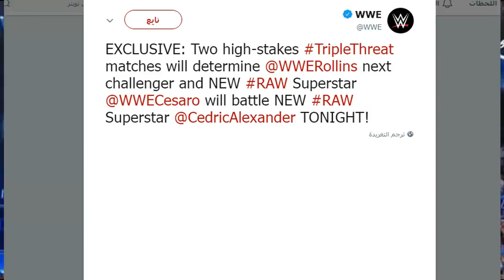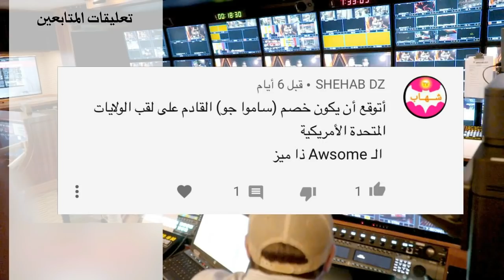ملخص راو وسماكداون | عداوة جديدة ضد المكمانز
اسمعوا لبودكاستنا وسواليفنا على ساونكلاود